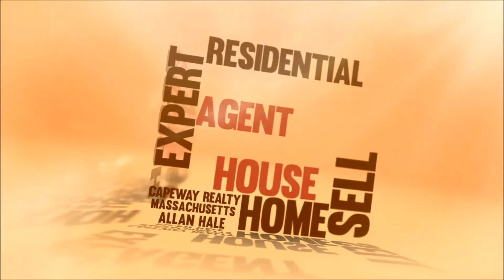Sell My Home in Barnstable County Massachusetts Sell My Home in Barnstable County Massachusetts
Barnstable County homes, sale, MA, Massachusetts, Sale, property, sell, Massachusetts home, selling your home, houses

Betsy Hale & Allan Hale Capeway Realty

As agents who are expert in this local area, we bring a wealth of knowledge and expertise about buying and selling real estate here. It’s not the same everywhere, so you need someone you can trust for up-to-date information. We are eager to serve you. Here are some of the things we can do for you:

Find Your Next Home
You need someone who knows this area inside and out! We can work with you to find the right home at the right price for you, including all the neighborhood amenities that matter – not to mention the essential criteria you have for your ideal home

When it’s time to move, you need someone who will advertise your home, show to prospective buyers, negotiate the purchase contract, arrange financing, oversee the inspections, handle all necessary paperwork and supervise the closing. We can take care of everything you need, from start to close.

Consult on Home Selling Tactics
Oftentimes buyers don’t visualize living in your home the way you do. We can make your home attractive to its ideal audience – which can help you get top dollar. Things like staging the home, making repairs or minor improvements, or even simply painting the walls can be the difference between a home resting on the market and one that’s sold fast.

128 Main Street Suite 7, Carver, MA 02330